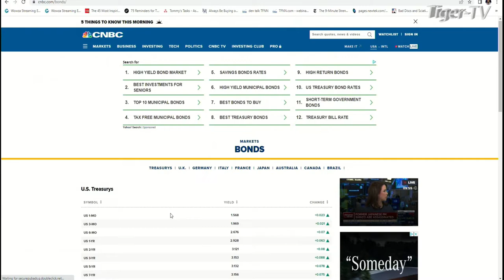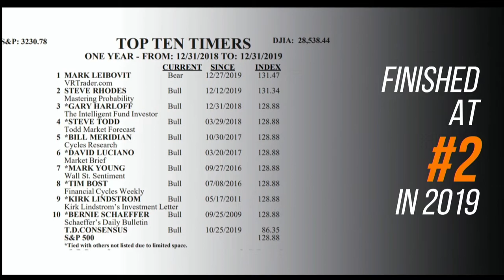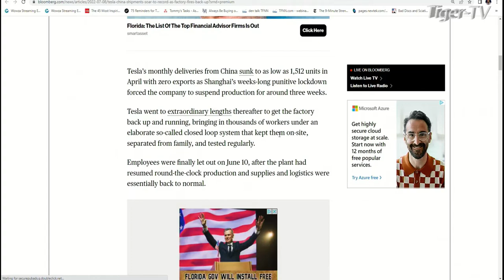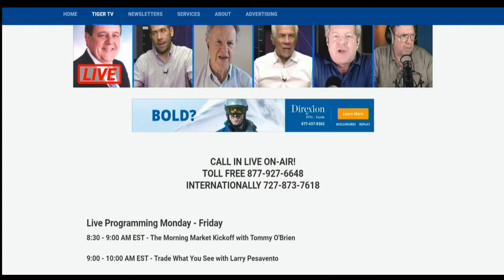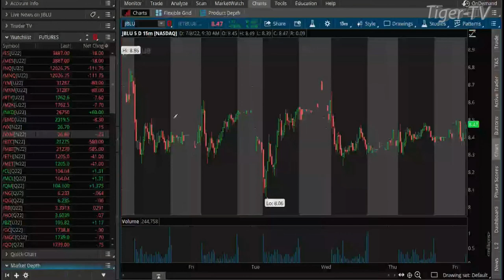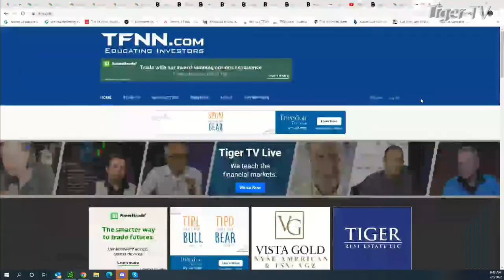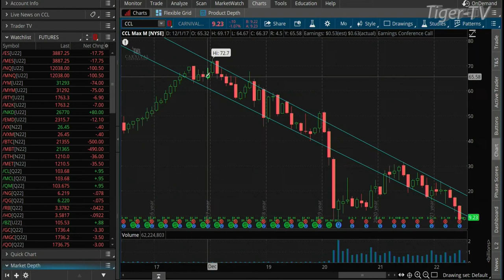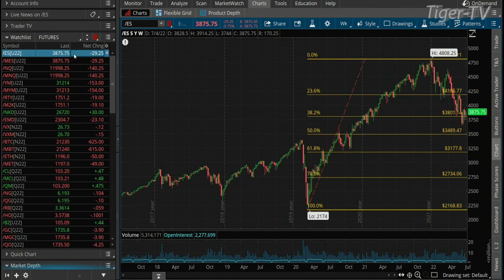July 8th The Morning Market Kickoff with Tommy O'Brien on TFNN - 2022